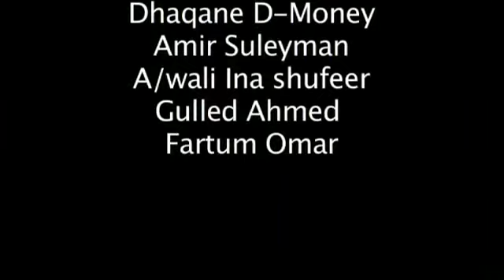Samir - Gulled Ahmed ft Fartun Omar.flv